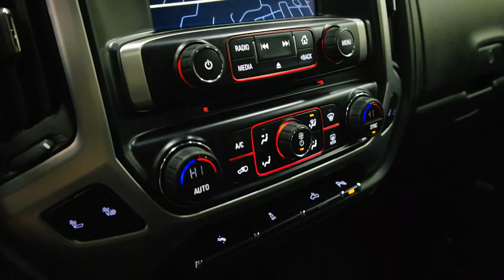2014 GMC Sierra 1500 4WD Crew Cab 143.5" SLT 4 Door Pickup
This is a 2014 GMC Sierra 1500 4WD Crew Cab 143.5" SLT 4 Door Pickup Four Wheel Drive with 6-Speed A/T transmission Red[GCE,Sonoma Red Metallic] color and Jet Black interior color. This video is recorded and uploaded by MobileInspector.